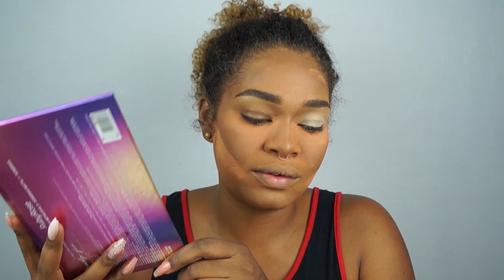PALETA RUBY ROSE "READY FOR" EM PELE NEGRA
🎁 Caixa Postal 362 CEP: 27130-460 Barra do Piraí - RJ

FAQ
*Camera que eu uso?
Sony NEX F3 / Osmo pocket (Vlogs)
*Editor
Adobe premiere
*Iluminacao
2 soft box + 1 ring ligth 12 polegadas